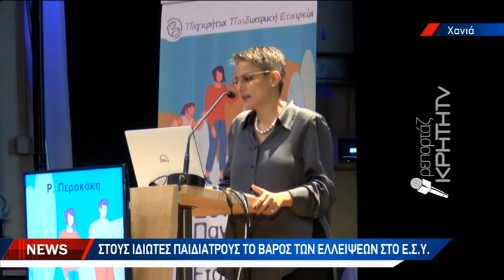SOS για την παιδιατρική του Νοσοκομείου Σητείας